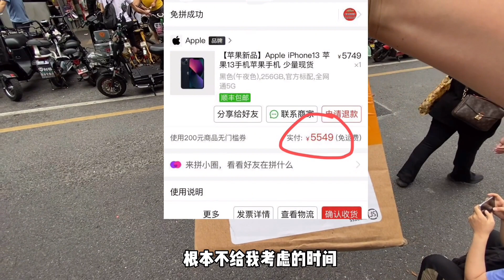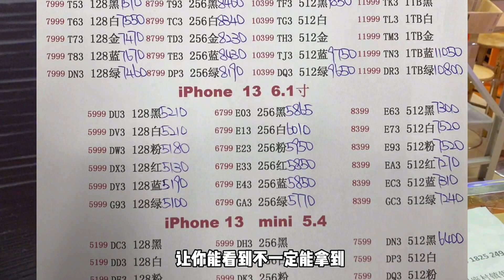iPhone13 真卖不动了，暴降千元甩卖…